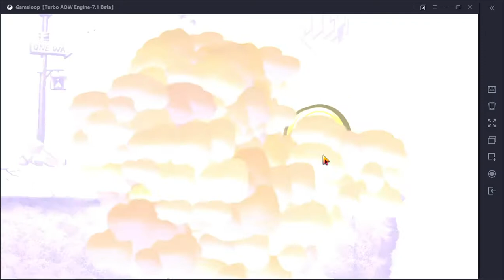Zombie Tsunami Quest : Shake the device in scene los angeles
Zombie Tsunami Quest : Shake the device in scene los angeles & Die from being hit by a helicopter